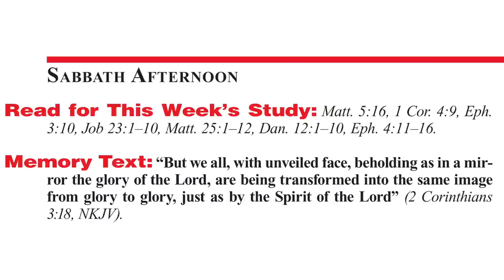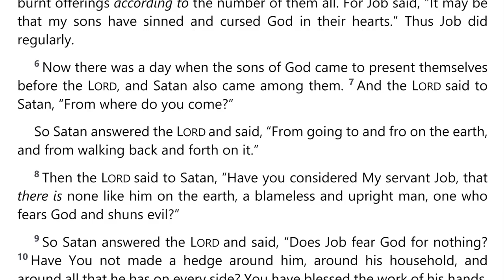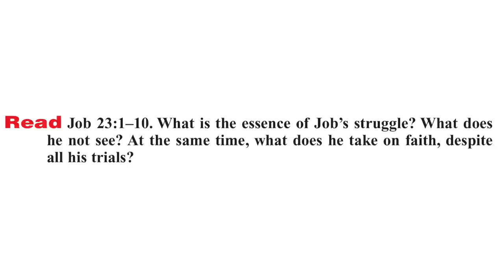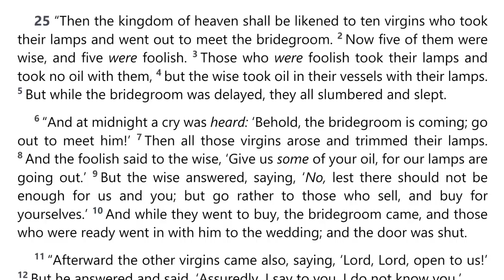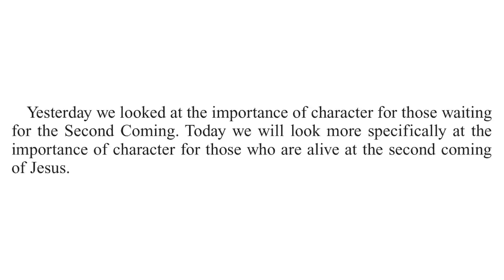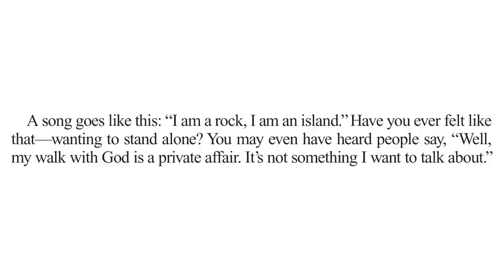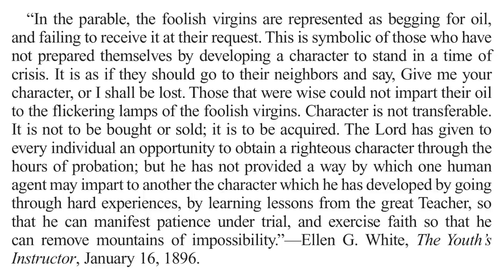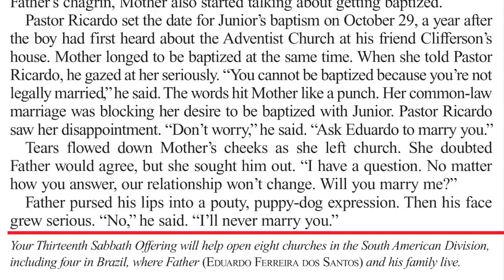2022 Q3 Lesson 04 – Seeing the Goldsmith’s Face – Audio by Percy Harrold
00:00 | Opening Prayer
02:01 | Sabbath Afternoon, Jul 16
04:19 | Sunday, Jul 17
12:29 | Monday, Jul 18
16:23 | Tuesday, Jul 19
22:24 | Wednesday, Jul 20
27:42 | Thursday, Jul 21
31:42 | Friday, Jul 22
35:10 | Inside Story
38:29 | Presenter Notes

📖  Read for This Week’s Study:
Matthew 5.16, 1 Corinthians 4.9, Ephesians 3.10, Job 23.1–10, Matthew 25.1–12, Daniel 12.1–10, Ephesians 4.11–16